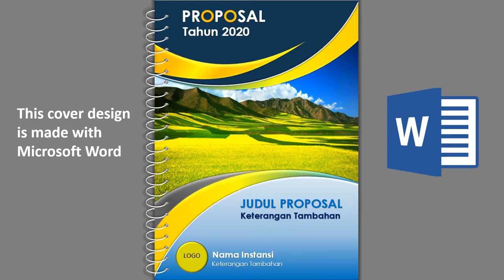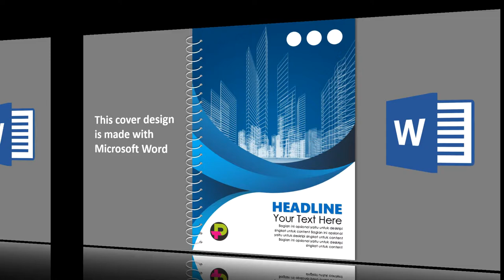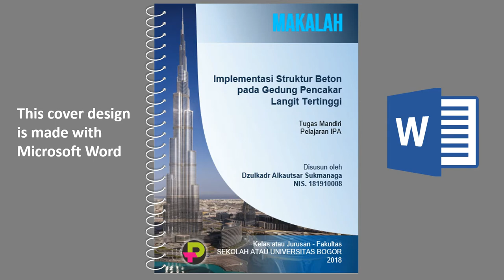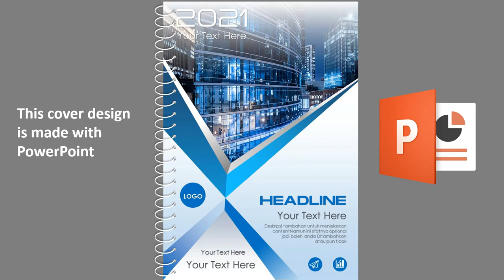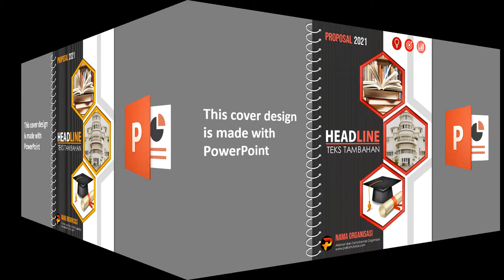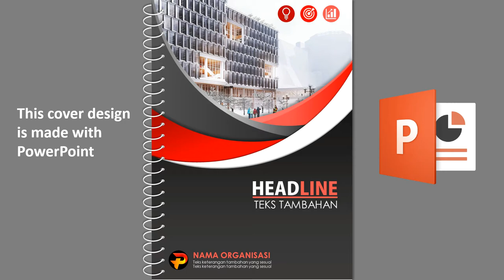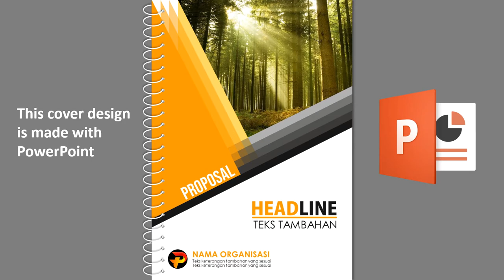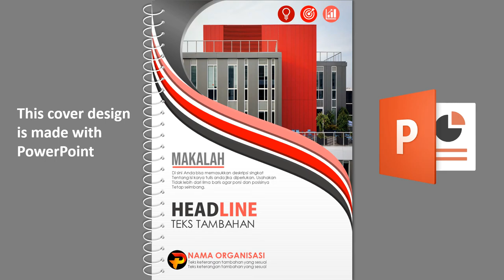160 Examples Cover Designs Made with Microsoft Word or PowerPoint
This video contains 160 examples of beautiful and attractive covers created using Microsoft Word or PowerPoint. This sample cover can be used for book covers, paper covers, proposal covers, report samples, work program covers and various other covers.